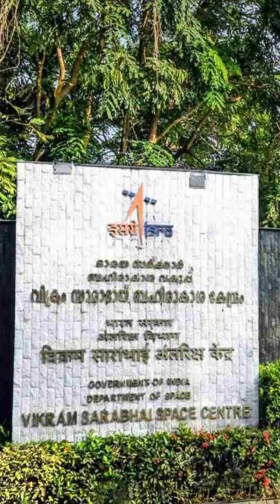TERLS - Thumba Equatorial Rocket Launching Station – The birthplace of India’s space journey.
TERLS (Thumba Equatorial Rocket Launching Station) – the humble birthplace of India’s space journey.

It is located near Thiruvananthapuram, Kerala, it was chosen for its proximity to the magnetic equator. From launching sounding rockets in 1963 to laying the foundation for ISRO’s rise, TERLS holds a legendary place in India’s space story.

This short explores the significance of TERLS and how it became the stepping stone for India's space missions.

Watch till the end for a cool fact about its first rocket launch from a church campus..!!